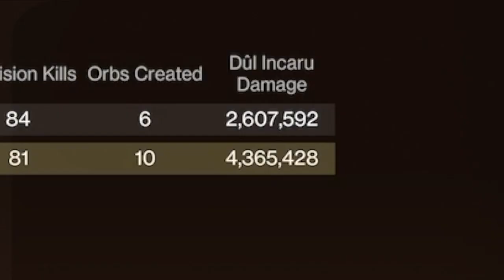Shattered throne but every death we drink (Ft. GlidingDog)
Dungeons have become too easy for us so we decided to make them harder, not just but nerfing our characters in the game but by nerfing ourselves in real life.